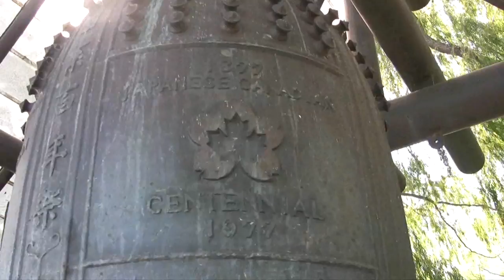Ontario Place, a season after closure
In the first season of its closure, Ontario Place was open to the public on Labour Day weekend, for the air show. Here it is, in its deteriorating glory.